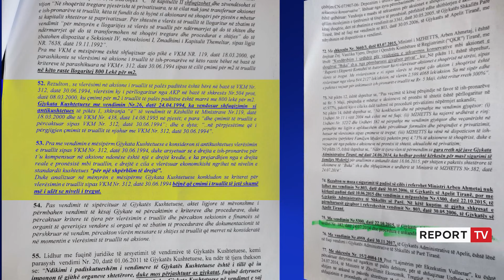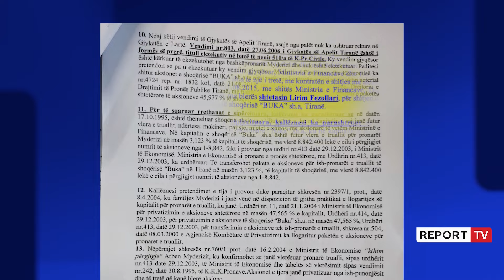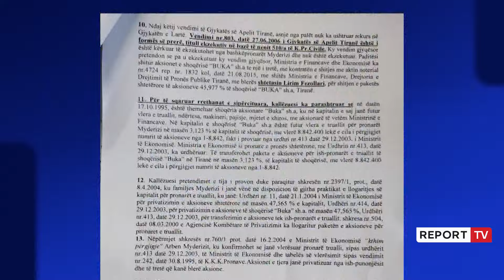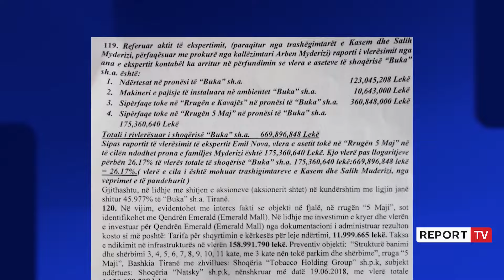DOSJA/ Ahmetaj shkeli 1 vendim të Kushtetueses dhe 4 vendime gjykatash për privatizimin e ‘Buka’!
Në dosjen e siguruar ekskluzivisht nga Report Tv, SPAK rendit një sërë shkeljesh që janë bërë me dashje nga Ahmetaj, për privatizimin e "Buka" e cila sot njihet si qendra tregtare “Emerald”, që i solli një dëm prej 7 miliardë lekësh shtetit dhe pronarëve legjitimë, familjes Myderizi.